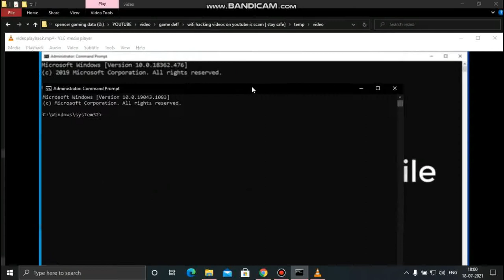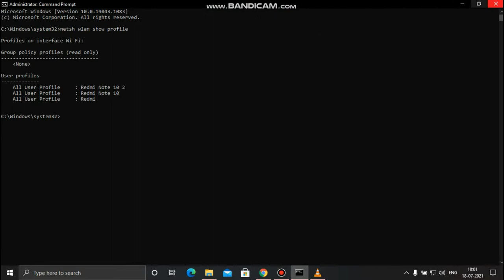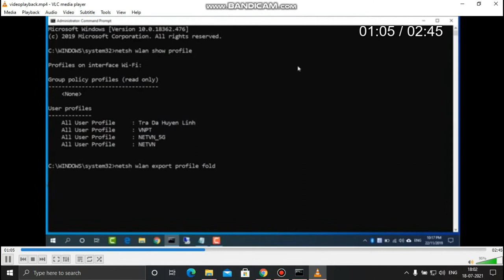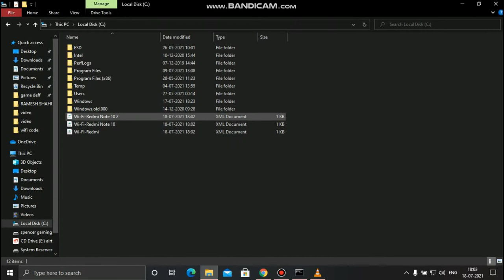wifi hacking videos on youtube is scam [ stay safe]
this is a scam be safe